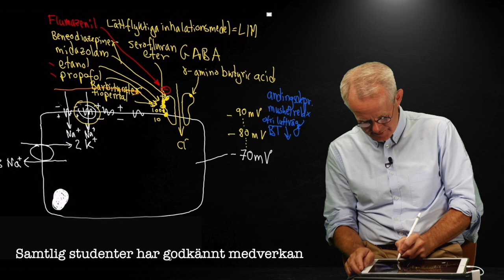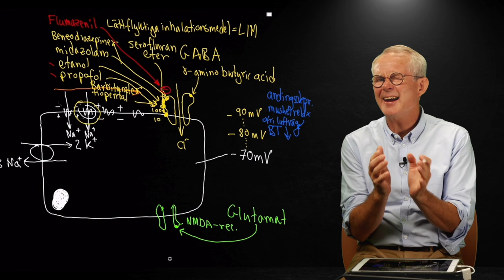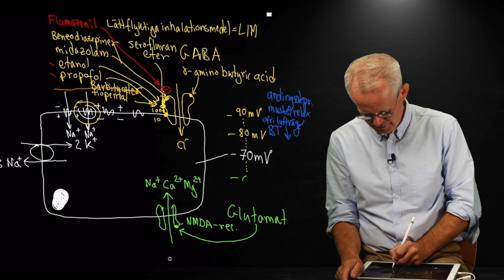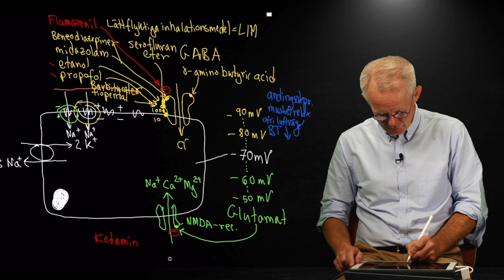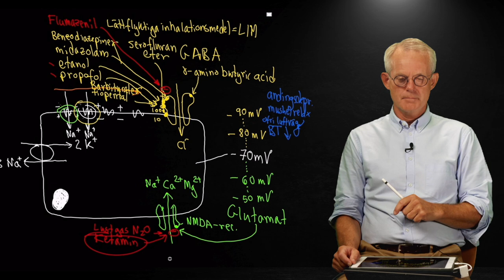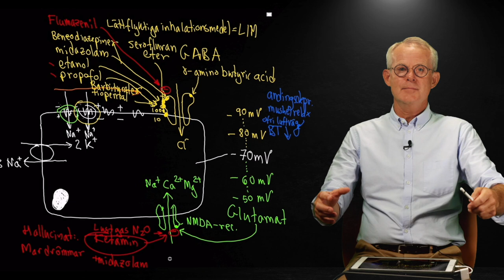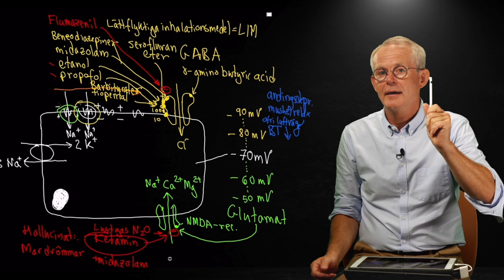Bodelssons Anestesi del 5: NMDA-receptorn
Professor Bodelsson går ingom dan underliggande fysiologin bakom anestesi.